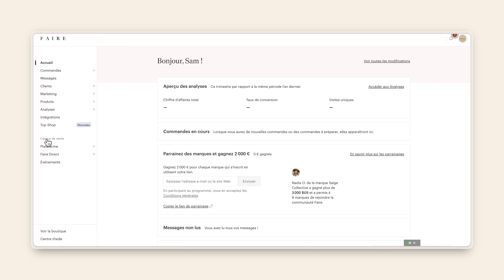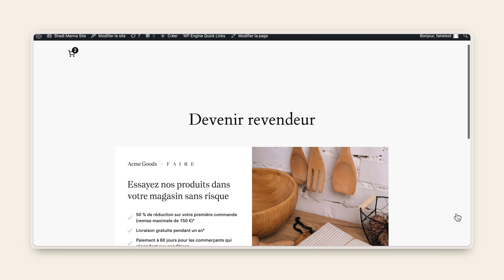Comment ajouter le Widget Faire Direct à votre site WooCommerce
Dans cette vidéo, nous guiderons les marques pour ajouter leur widget Faire Direct à un site WooCommerce, leur permettant ainsi d’offrir leurs avantages Faire Direct aux commerçants visiteurs.